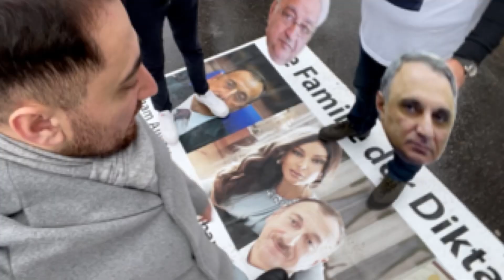Ayağımızın tozusan, Əliyev! Sən Bakıda xalqa zülm et, biz burda susaq?!